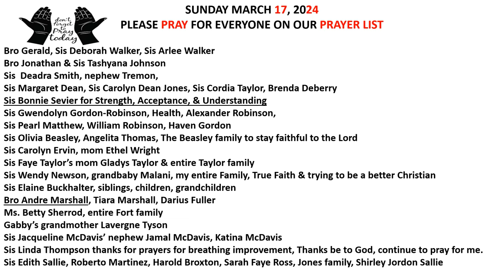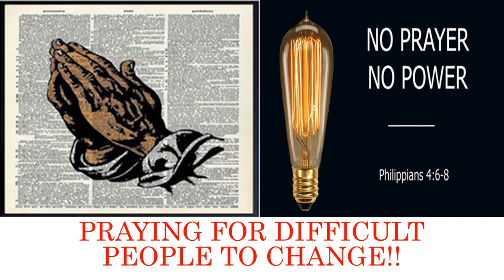Church News for the weekend of 3-17-24